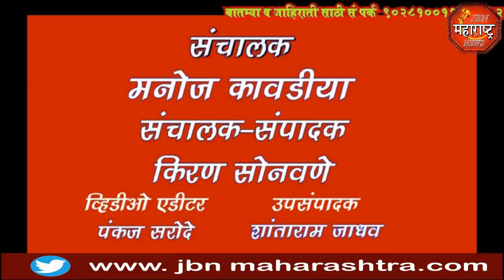jbn maharashtra news jalgaon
पेट्रोल मधे पाणी मिक्स असल्याची तक्रार,पुरवठा अधिकारी यांनी प्रत्यक्ष पेट्रोलची केली पहाणी.पुढील तपासणी साठी घेण्यात आलें पेट्रोल.